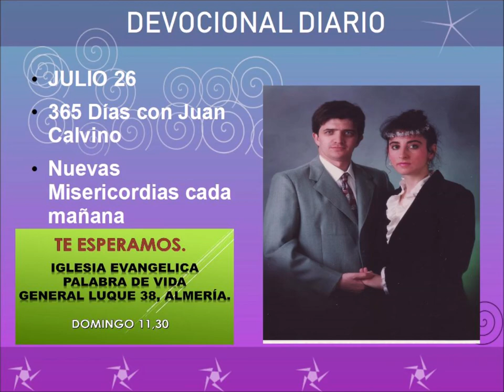Devocional diario julio 26